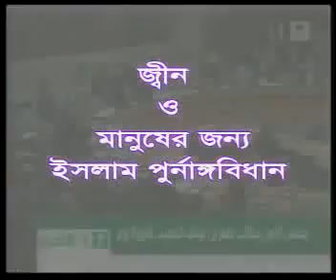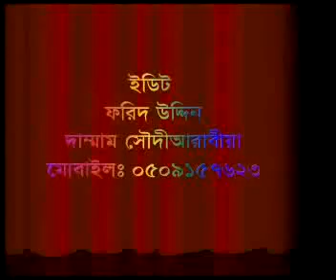Bangla waz Jin Manuser Jonno Islam Purnagga Jibon Bebosta by sheikh motiur rahman madani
2). Islami Firka Dol Upodol Motobad vs Islam